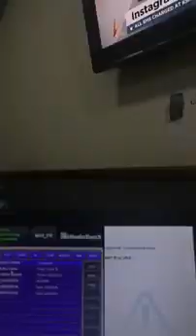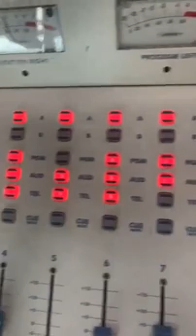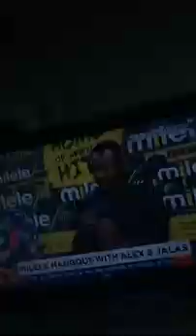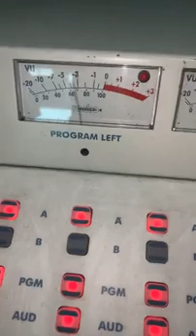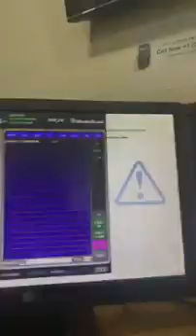Joshua Sang dancing Samkey Stars song Moureen Athirika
Mwaa Eng Emoo is a weekly show hosted by Parveen Sigey and Joshua Arap Sang, Monday to Friday. Be sure to tune in!